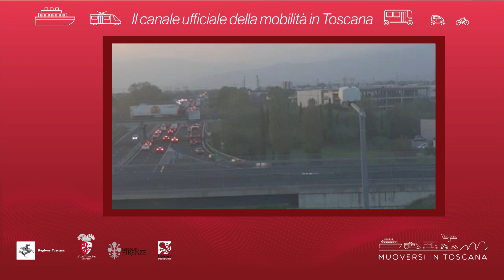Muoversi in Toscana - Edizione delle 17.30 del 19 maggio 2021